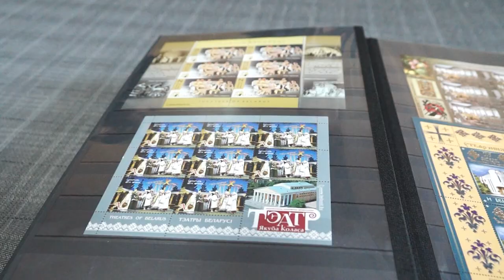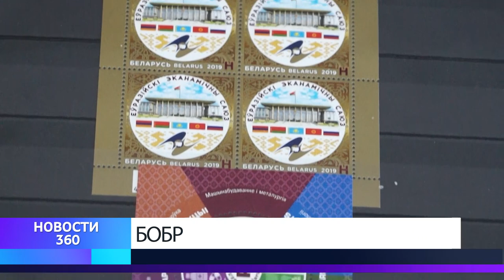Бобруйский эксклюзив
В Бобруйской типографии имени Непогодина презентовали коллекционную марку с изображением гербов Беларуси и России.